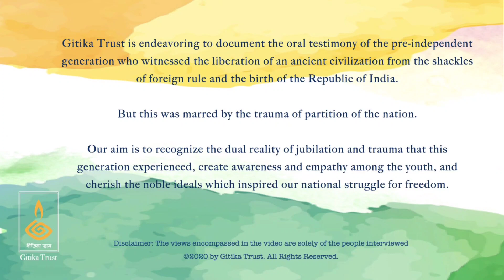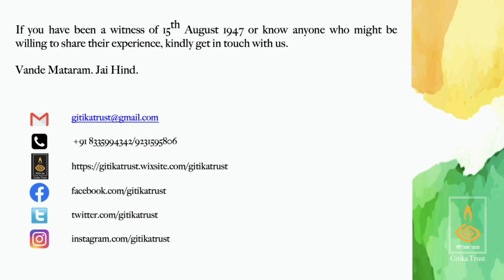Indian Independence and Partition: Story by Shri Rashbehari Dey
After 200 yrs of colonization,  India finally independent became on 15th August 1947. Shri Rashbehari Dey, was then attending primary school and vividly remembers participating in the first Independence Day celebrations at the school premises. On the way back to home after attending school, Dey witnessed beautifully decorated gateways/arches  (Bangla তোরণ/toron) and celebratory processions passing through them. Dey describes a  procession involving people singing “15th August, an  auspicious day, the birthday of an independent Bharat!”. Dey’s message to young Indians is to set up goals in life, striving for excellence and just keep working at those till the goals are realized. Dey  believes that while it is imperative for the youth to help each other and not engage in violence, elders must provide inspiration and guidance.

The year 2021 will be observed as the 75th year of India's independence. To mark this occasion this is Gitika Trust's endeavor to document the oral history of the experiences of the generations who have witnessed this historic moment of India’s Independence. These stories of India’s liberation from colonization remind us of the ideals and aspirations our country was born with; a democratic nation that ensures freedom, justice and equality to all her citizens.

Acknowledgements:
Shri Rashbehari Dey for sharing this story notwithstanding the pandemic
Smt. Surashree Dey for the videography
Dr. Aritra Chakravorty for the background score.

Opinions are solely of the speakers.